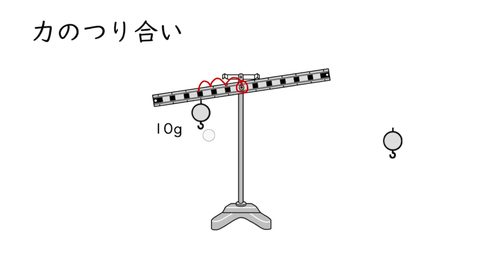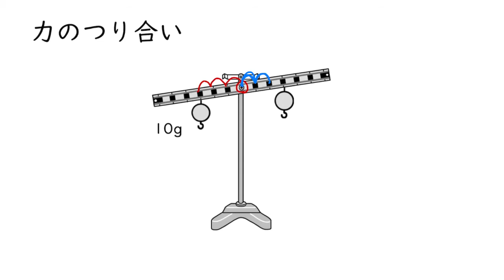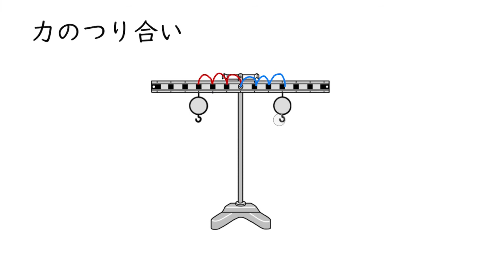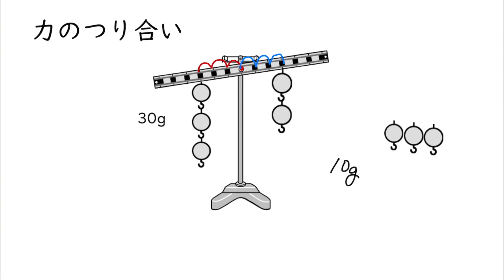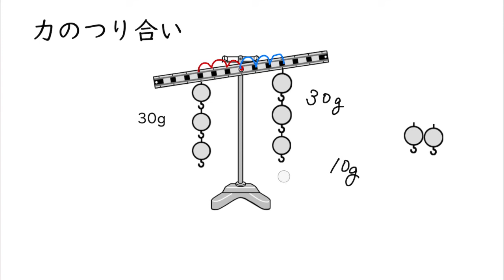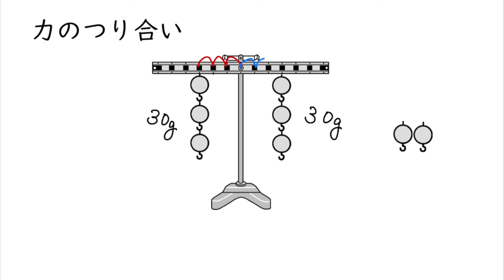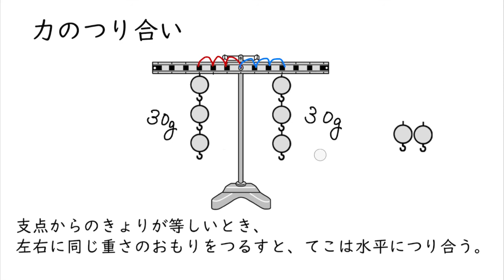てこのつり合い①支点からのきょりが等しいとき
00:00　力のつり合う場所の実験
03:27　おもりの重さを変える実験